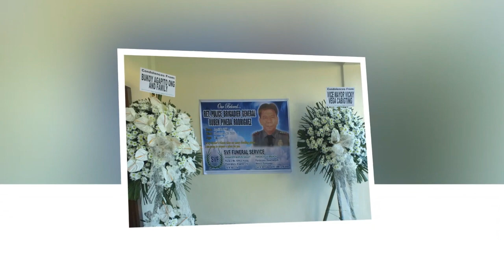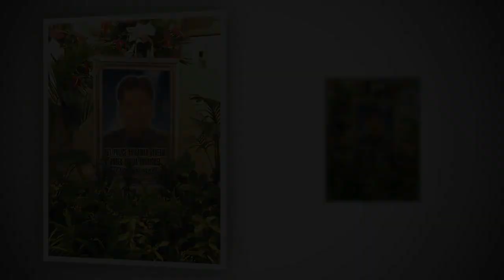Daddy Ben Funeral Rites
Never forgotten, Forever in our hearts.